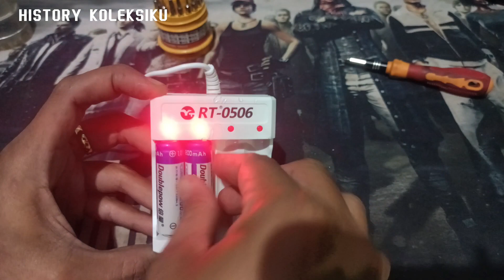Review dan Bongkar charger baterai isi ulang AAA dan AA#charger#baterai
baterai cas AA 700 mAh dan Baterai AAA dan 600 mAh, 1.2 volt.
cocok untuk remote, mainan, mouse, radio dan peralatan listrik lainnya

Model cas baterai RT 0506